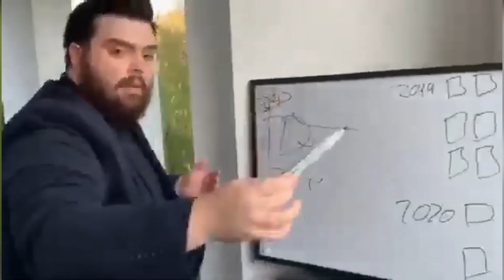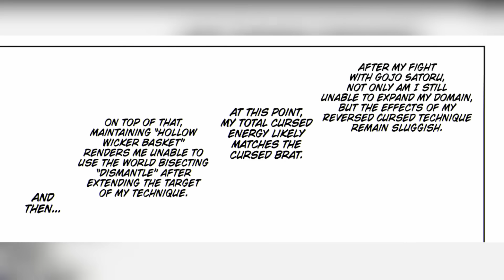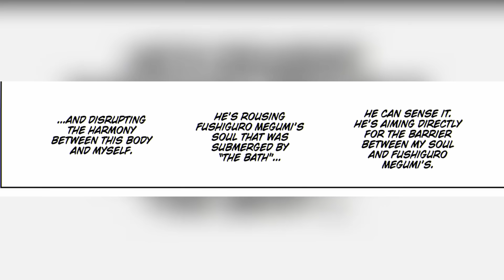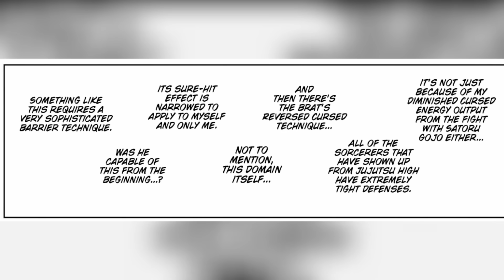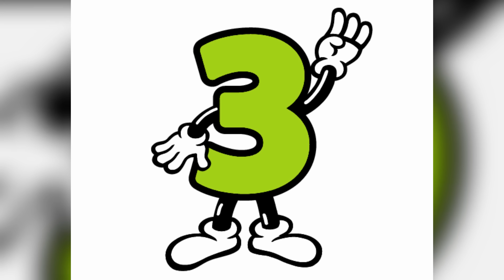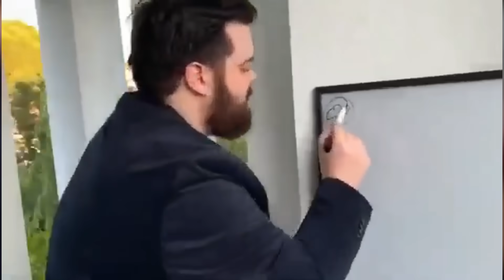ALGUIEN DETENGA A YUTA 💀 - JUJUTSU KAISEN 250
Pueden reaccionar a mis videos libremente, no me ardo 🗿